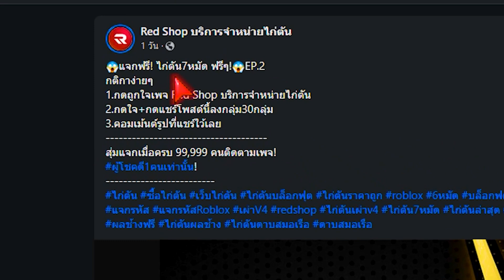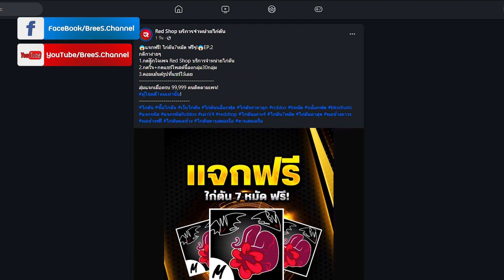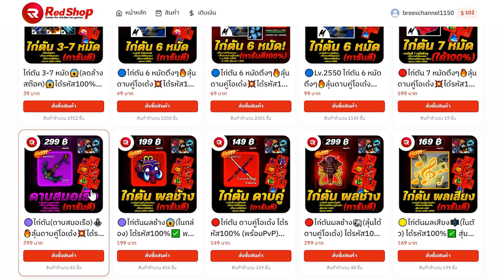Blox Fruits แจกไก่ตัน 7 หมัด ฟรีๆ🎉 ลุ้นดาบคู่โอเด้ง😱 ได้จริง100%✅EP.2 สายฟรี รีบดูด่วน!!